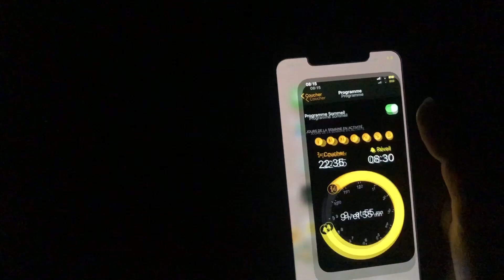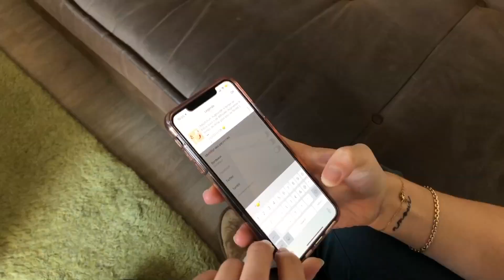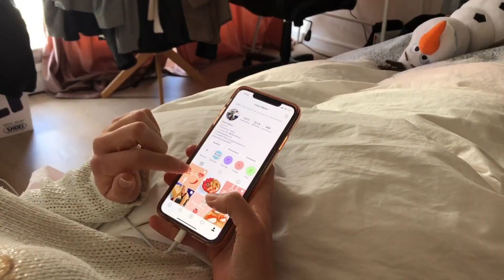UNE JOURNÉE AVEC MOI - Édition spéciale "confinement"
*Méditation*
Application "Headspace"
** Recette du porridge **
- 50g de flocons d'avoine
- 10g de protéines en poudre à la vanille
- 5g de graines de chia
- 100ml de lait d'amande
- 150ml d'eau
TOPPINGS:
- 1 carré de chocolat noir
*** Pré & post workout drink ***
Nocco goût "Carribean" et "Citron & fleur de sureau"
Protein Bar
Barre @barebellsfrance parfum "Caramel & Cashew" (ici fondue 15 secondes au micro-onde pour un "Barebells Dream"